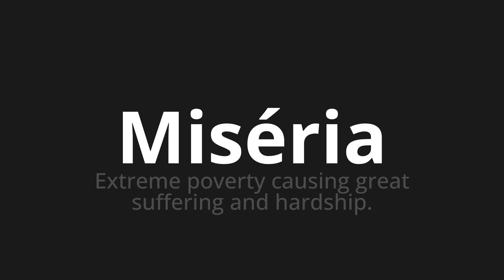How to pronounce Miséria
Master the Pronunciation of 'Miséria Which Means Misery' - which means : Extreme Poverty Causing Great Suffering and Hardeship. 📝 with @PortuguesePronunciation 🎓🗣️ - [Your Guide to Portuguese]

Learn to pronounce 'Miséria' perfectly in Portuguese with our easy and engaging tutorial by @PortuguesePronunciation! 📖📽️ In this comprehensive video, we provide you with native speaker examples 🗣️👂 and phonetic breakdowns 🎵 to ensure you get the pronunciation just right.

How to say Misery in Portuguese